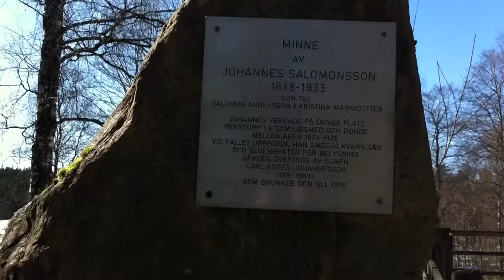Perslund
Perslund the movie